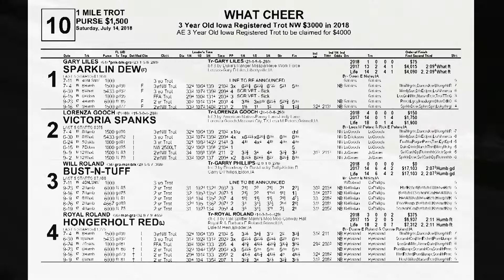July 14 2018 What Cheer Race Ten